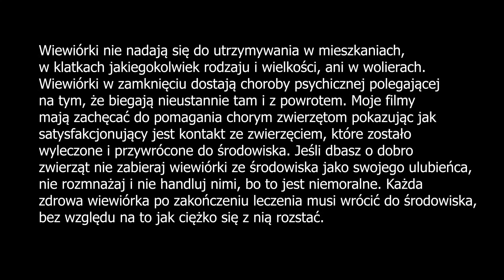2019.09.13 Wiewiórka Ozenka na wolności dzień 115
Wiewiórka Ozenka została znaleziona chora, następnie wyleczona i wypuszczona na wolność. Cała historia wiewióreczki od momentu rozpoczęcia rehabilitacji jest tu: